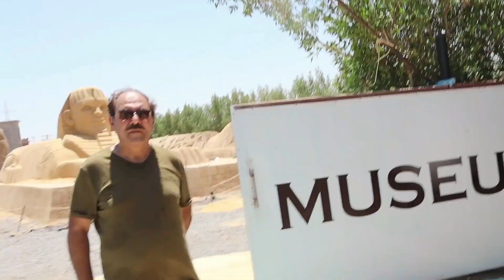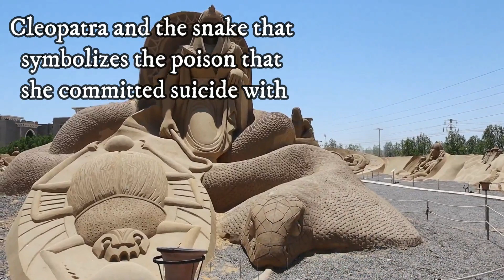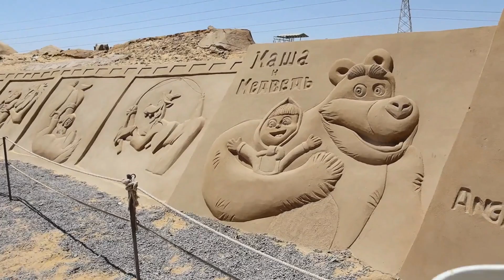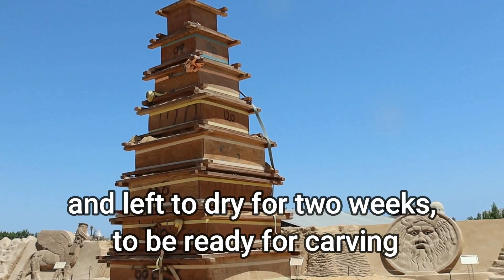مدينة الرمال في الغردقة البحر الاحمر صيف 2021. Sand City in Hurghada, Red Sea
فن_ النحت_ الرملي
Sand City in Hurghada _ Red Sea
Pharaonic scarab, amulet of the Pharaohs, to bring luck and wealth. Beetle insect
Battle of Kadesh between the army of Ramesses II and the Hittites, south of Homs in the Levant
Napoleon statue
Cleopatra and the snake that symbolizes the poison that she committed suicide with
Statue of Julius Caesar
Giza pyramids
Vikings
Statue of Zeus
Poseidon statue
Hindu statue
The conflict between good and evil is a Chinese symbol
Abanoub ((sculptor))
Alexander the Great and his last battles in India
Sparta
mouth of truth
Hatshepsut Temple, Luxor-
Winged bull or Lamassu from the Assyrian civilization (Iraq)
Muhammad Al-Fateh and the Battle of Constantinople Conquest
King Akhenaten and Queen Nefertiti
Abu Simbel Temple - south of Aswan
Life key guards
Russian cartoon characters
Here, sand is pressed into wooden boxes, washed of salt, and left to dry for two weeks, to be ready for carving
sphinx
The sculptor displays his tools in sand carving
The visit was in the summer of 2021
my channel created for general information to share with people.